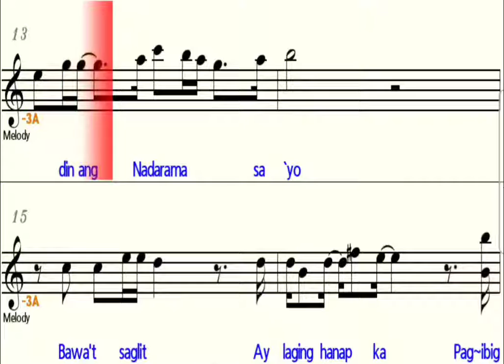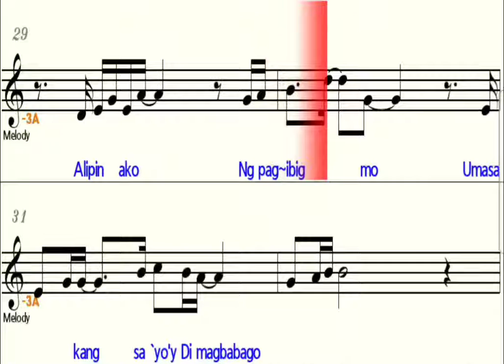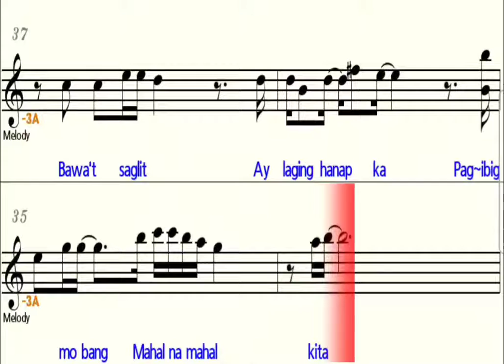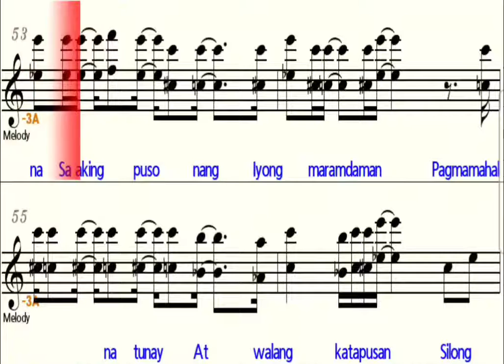Silong Na - Eb Alto Saxophone - Play Along - Sheet Music - Backing Track